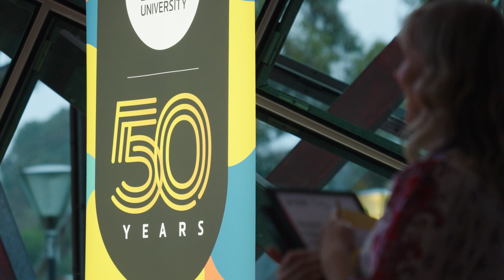Matt Crocker (Winner) | 2025 Deakin University Three Minute Thesis (3MT®️)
Matt Crocker, Faculty of Business and Law: 'Where does the Australian government’s money come from? The hidden role of self-financing'
Deakin University 2025 Three Minute Thesis (3MT®️) Grand Final on Tuesday 12 August 2025 at The Edge, Federation Square